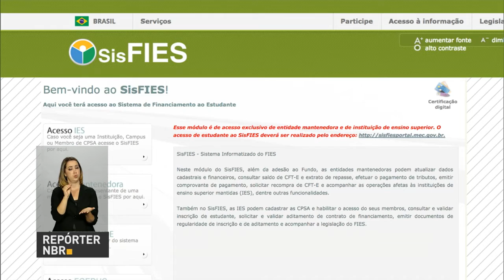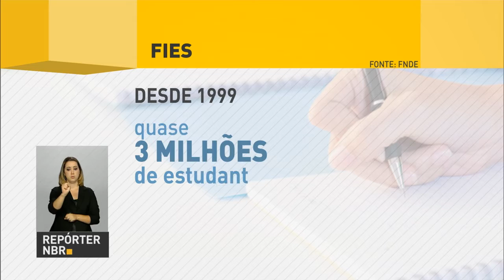Estudantes têm acesso ao SisFies a partir desta segunda-feira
REPÓRTER NBR - 16.01.17: Estudantes universitários que tem o curso financiado pelo FIES, o Financiamento Estudantil, já podem acessar a página do programa na internet para fazer a renovação do contrato. O prazo vai até abril, mas a recomendação é não deixar para a última hora, para não perder o benefício.